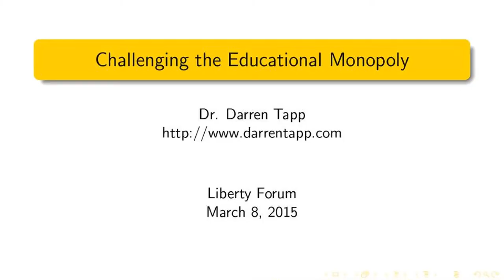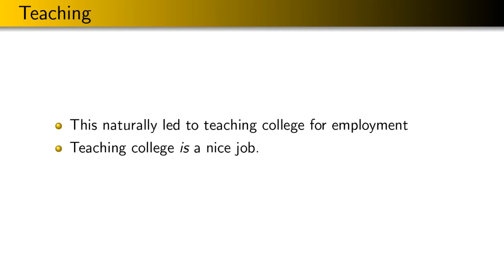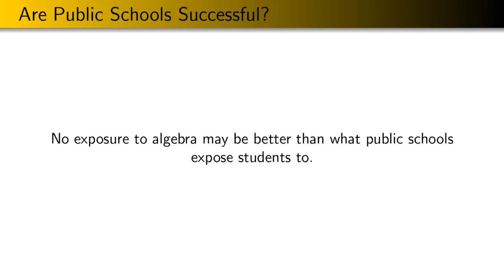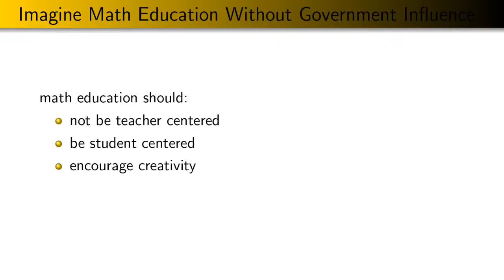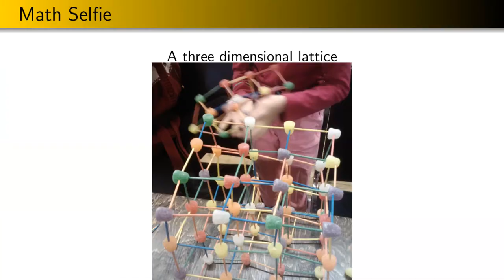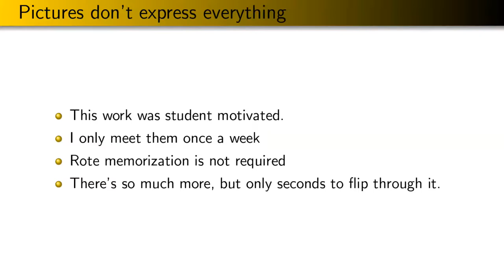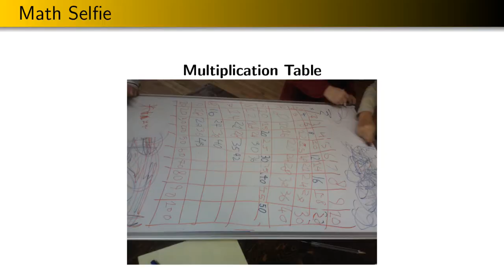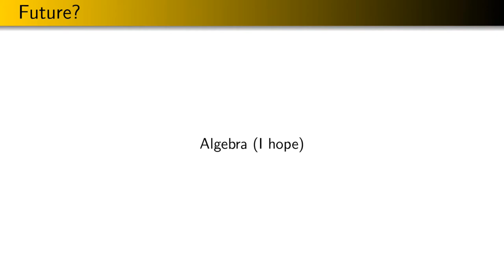Challenging the Educational Monopoly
Dr. Darren Tapp shows how math should be taught.  This took place at the 2015 New Hampshire Liberty Forum.

1Mf8MJ3nj7rcyE8ekc6MUxz1SG7odWzsjC
DFbSQFjcd4YaxKzMTHGqX9pYxkU2ZdjbE5